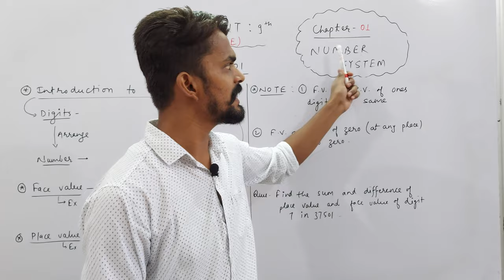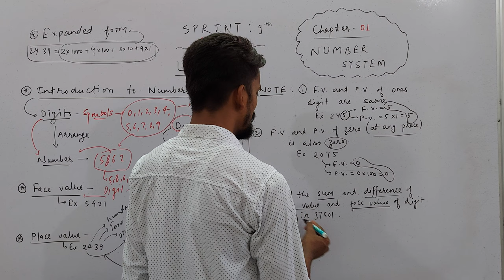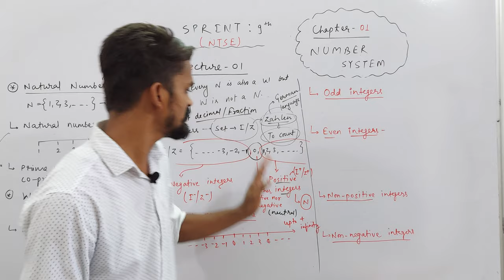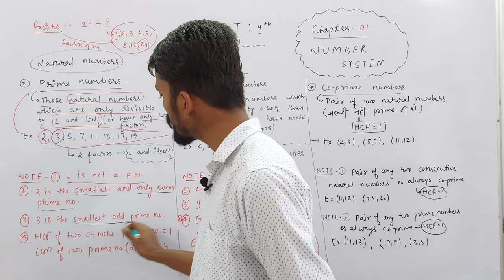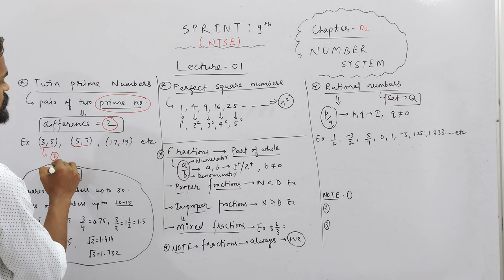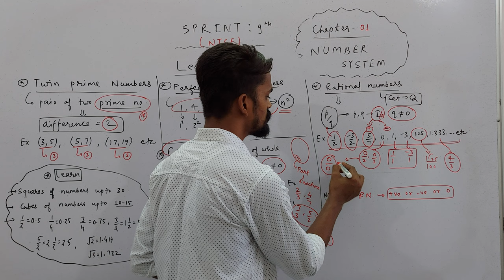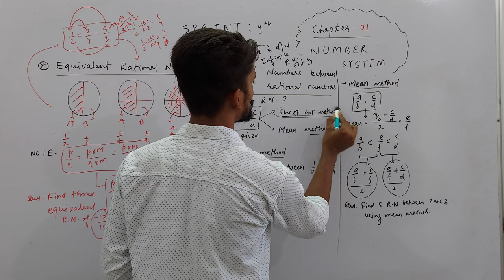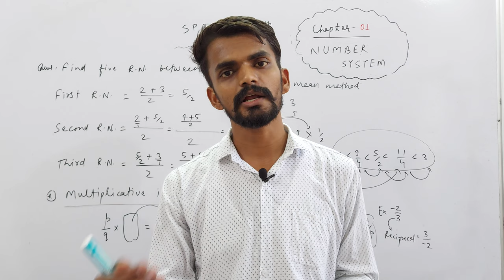Ch. 01 Number System | Introduction to Numbers | PART 01 | SPRINT : IX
About Today's Lecture :
1. Introduction of Digits, Numbers, Place Value, Face Value, Expanded Form
2. Natural Numbers & Natural Number Line
a. Prime Numbers  b. Composite Numbers
c. Co-prime Numbers  d. Twin Prime Numbers
3. Whole Numbers & Whole Number Line
4. Integers & Integer Number Line
a. Positive Integers  b. Negative Integers
c. Odd Integers  d. Even Integers
e. Non-Positive Integers  f. Non-Positive Integers
5. Fractions
6. Rational Numbers
7. Equivalent Rational Numbers
8. Rational Numbers Between Two Given Rational Numbers

UMANG : CLASS 6TH
EKLAVYA : CLASS 7TH
NAVउदय : CLASS 8TH
SPRINT : CLASS 9TH
UDAAN : CLASS 10TH

Class 3rd To 8th : Science, Mathematics, English, Hindi, SST, General Knowledge
Class 9th & 10th : Science, Mathematics, English, Social Science
Class 11th & 12th : Physics, Chemistry, Mathematics and Biology

NOTE : 2 Days Free Demo Classes.